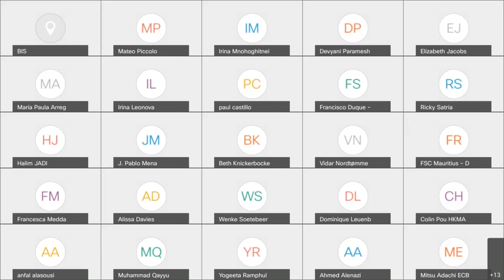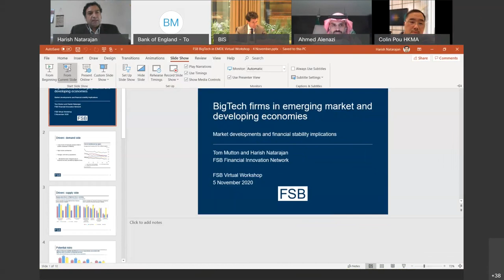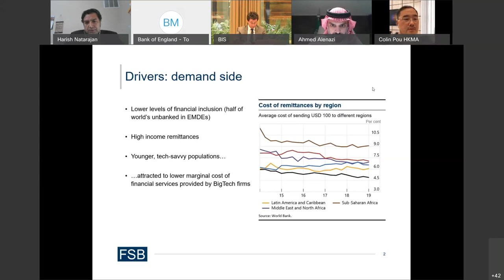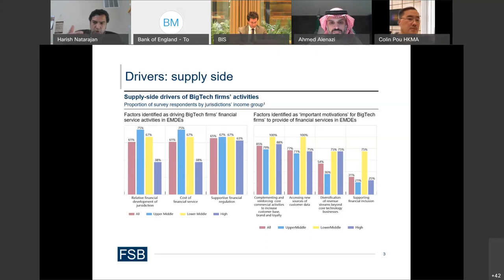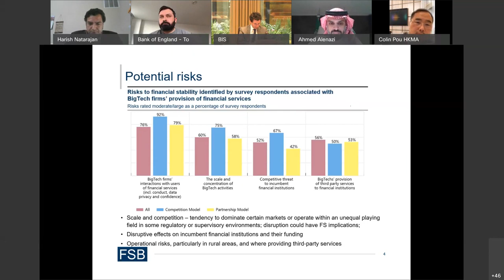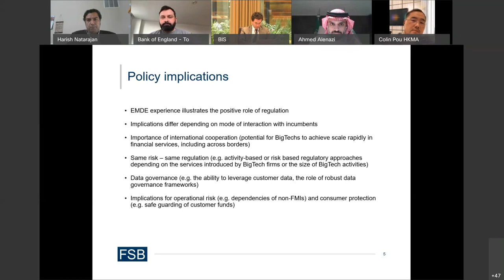FSB virtual workshop on BigTech firms in Emerging Market and Developing Economies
A virtual workshop to present the FSB’s work on the provision of financial services by BigTech firms in emerging market and developing economies, based on the FSB’s publication on this topic.